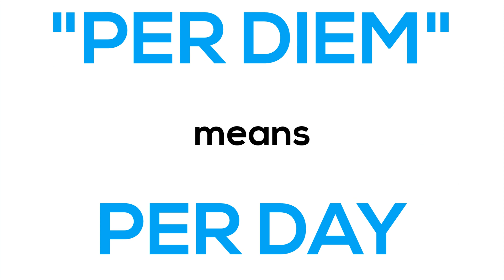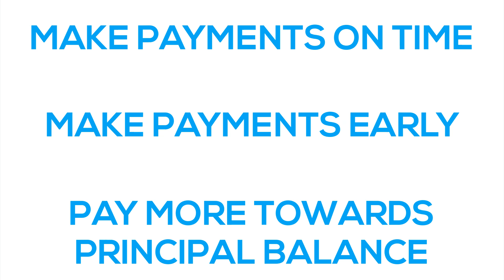What is Simple Interest | Prestige Financial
Have you ever asked yourself, "what is simple interest?" Watch this short video and learn all about simple interest, including how it is calculated and how you can lower how much interest you pay over the life of your loan!

If you like this content and want to see more, visit us at our